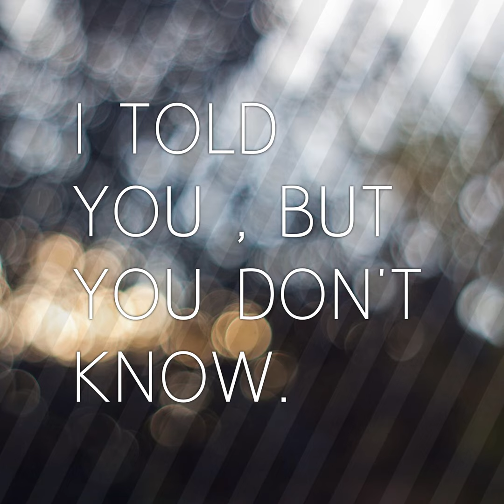Baadal WRLD - I TOLD YOU. BUT YOU DON'T KNOW (OFFICIAL AUDIO)